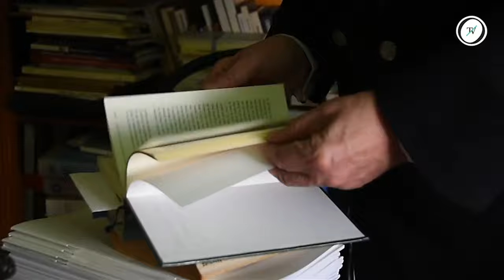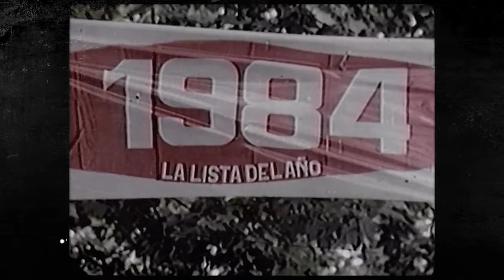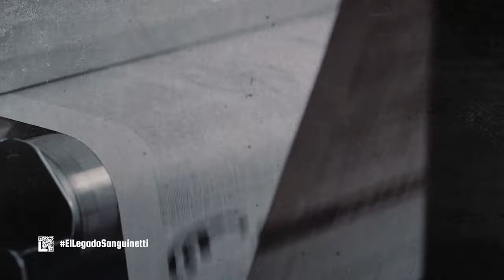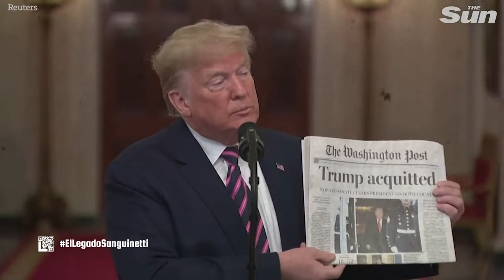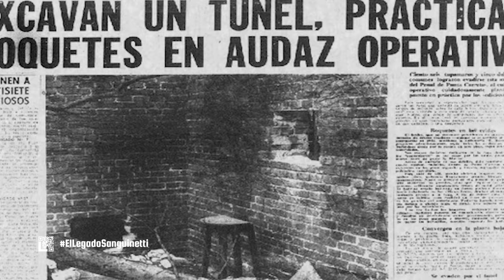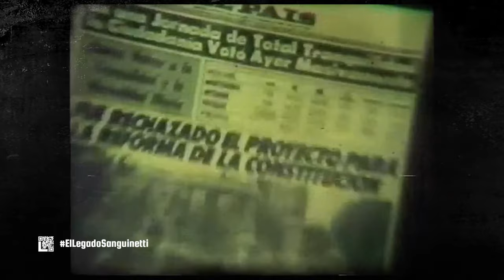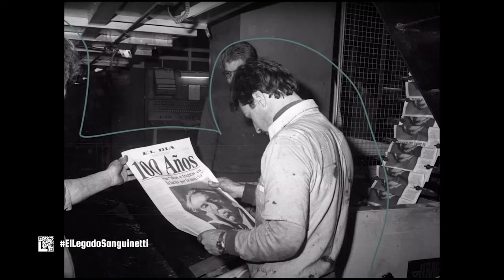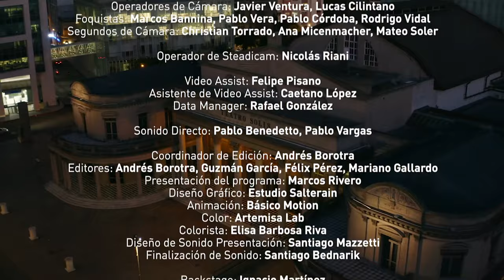El Legado II - Julio María Sanguinetti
Nacido en la capital, desde muy joven comienza su carrera política en el Partido Colorado donde no tardó en consolidarse como un referente.

Conocemos a Julio María Sanguinetti como nunca antes.